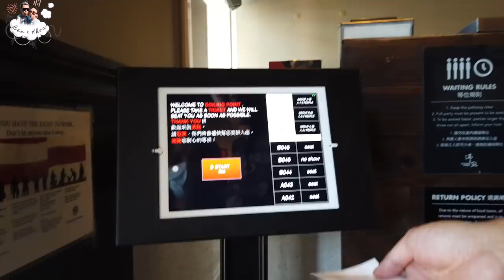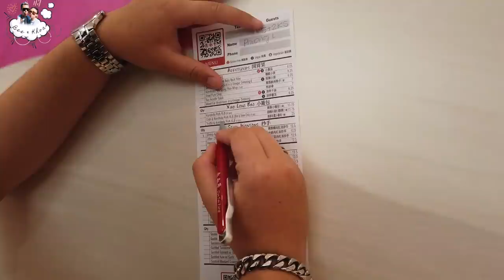🐝Vlog: Nhỏ em từ Texas qua chơi, Ăn Chim Cút Roti, Chân Gà Nướng, Tôm Hấp Bia, Đi ăn DIM SUM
Mention:
Ding Tai Fung
Orobae
Boiling Point